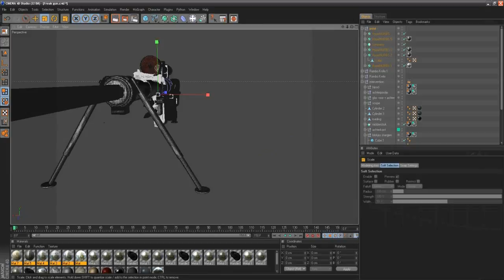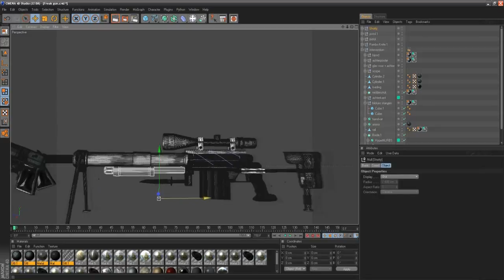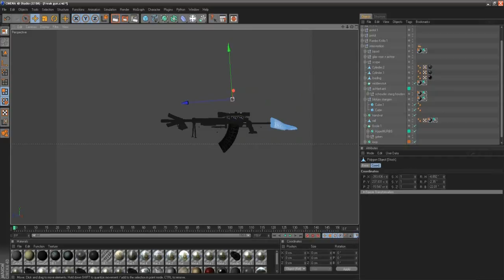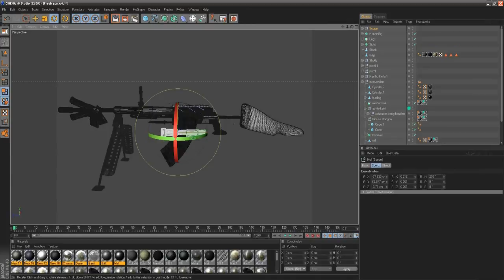Speedart | Weird Gun by ALSxEditing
Could possible be a weapon in MW3. Probably not though.